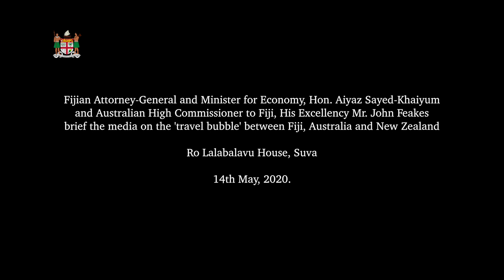Fijian Attorney-General and Australian High Commissioner brief the media on 'travel bubble'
Fijian Attorney-General and Minister for Economy, Hon. Aiyaz Sayed-Khaiyum and Australian High Commissioner to Fiji, His Excellency Mr. John Feakes briefed the media on the 'travel bubble' between Fiji, Australia and New Zealand at Ro Lalabalavu House, Suva.

14th May, 2020.